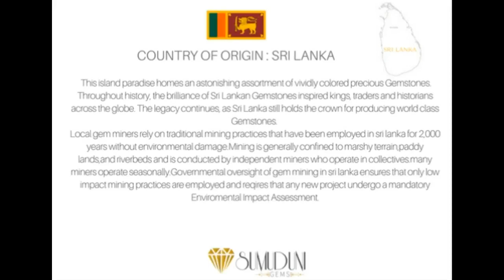Sumuduni Gems Find Blue Sapphires For Clients Must Watch!!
Are you Find the perfect Ceylon blue sapphire ring with top rated quality and lowest price in market..
You can also design your own expertly crafted ring with sumuduni gems.